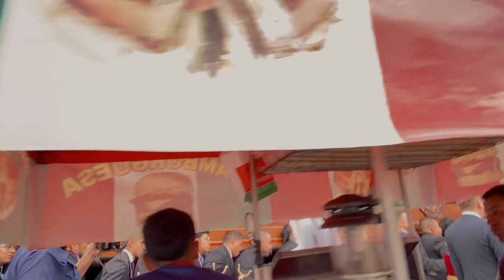Festiva Procesión de Nuestra Señora del Rosario Patrona de Guatemala y Alcaldesa Perpetua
Festiva Procesión de Nuestra Señora del Rosario Patrona de Guatemala y Alcaldesa Perpetua, en su paso por Catedral Metropolitana y Palacio Nacional.

Sones Interpretados:

00:00 Ave María del Autor Franz Schuber

03:12 La Granadera

05:27 El Carnicero del Autor Alfredo Dávila Reridón

09:04 El Rey Quiché del Autor Daniel Hurtado

13:06 El Danubio Azúl del Autor Johann Strauss

18:40 Flores Peteneras del Autor Filadelfo Cano

¡OH ROSARIO BENDITO DE MARIA, NO TE DEJAREMOS JAMÁS!!!

"MARIA, PRIMERA ANIMADORA DE LA PALABRA DE DIOS"